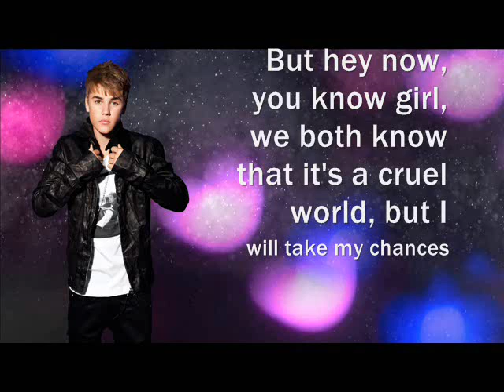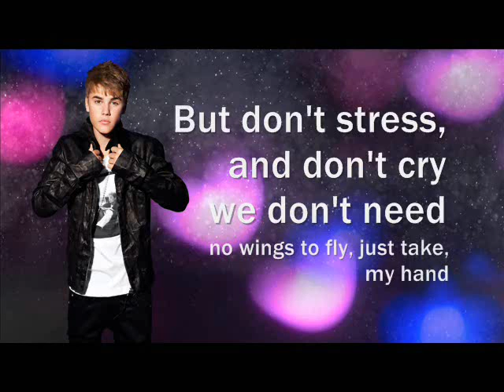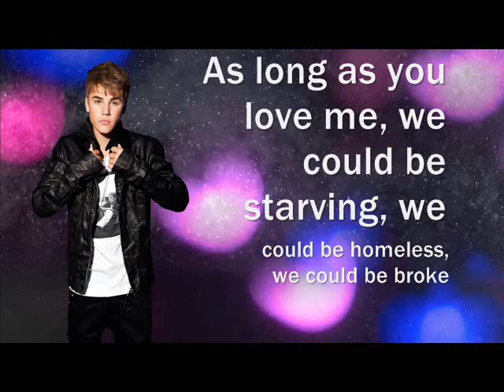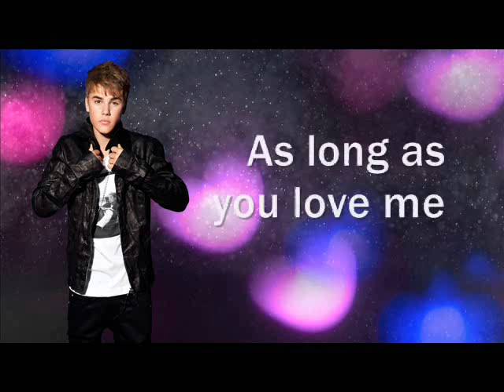Justin Bieber - As Long As You Love Me Ft. Big Sean (Lyrics)